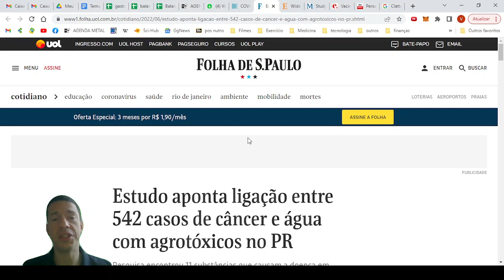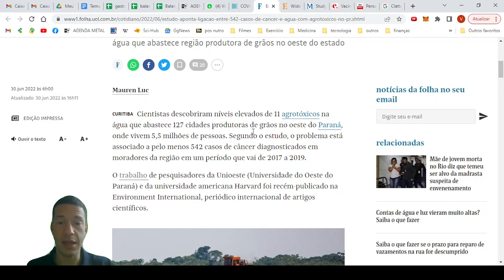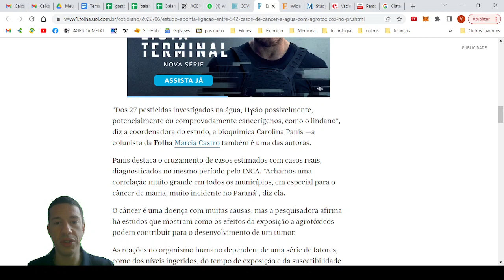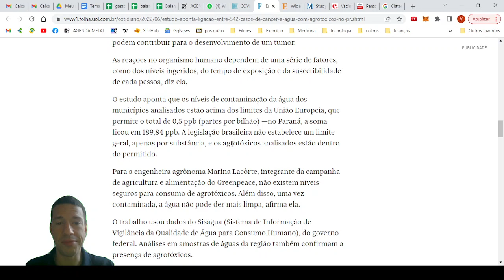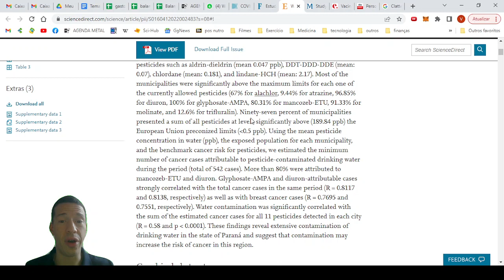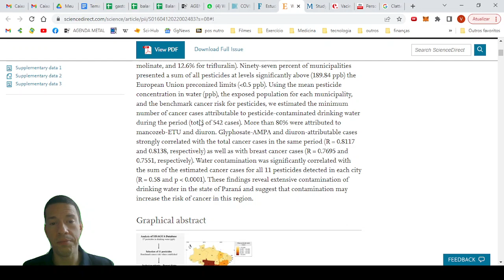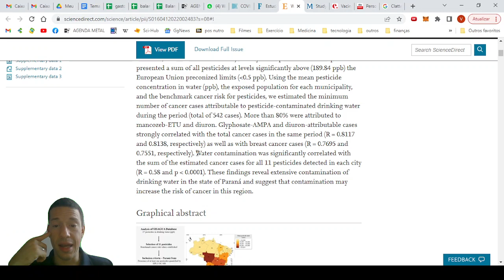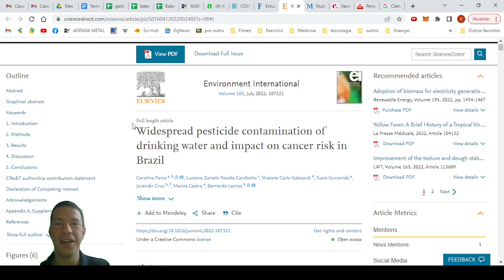542 casos de câncer relacionados com agrotóxicos no Paraná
Estudo brasileiro relacionado 543 casos de câncer no Paraná ao ao uso de agrotóxicos. Será verdade?

Siga também no instagram @drvitormagalhaesoncologia
Guia Como Viver além do câncer de Mama